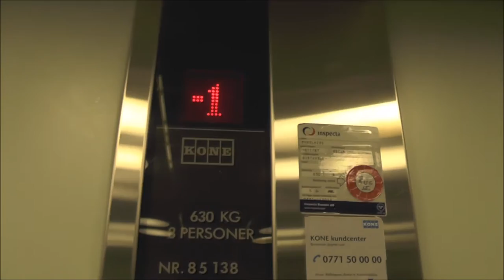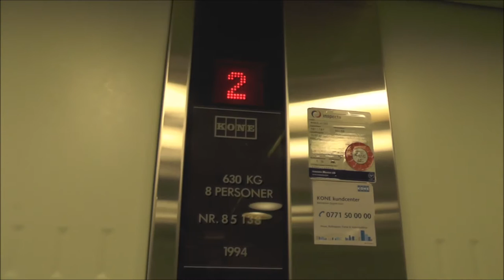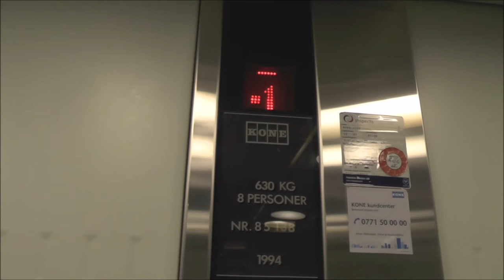1994 KONE Novel Hydraulic Elevator @ SEB Salkhallen, Stockholm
Salkhallen is a sportscenter for various sports activities and includes a gym and some few other facilities as well. The oriignal Salkhallen was built sometimes in the 30's. It was burned down dramatically in the early 90's and they had to build a new one. Today's Salkhallen resembles alot of how the original Salkhallen used to look like and it was constructed in the early 90's.

Manufacturer: KONE
Installation year: 1994
Serial Number: 85138
Capacity: 630Kg (_lbs.) - 8 Persons
Floors: 4 = -1 0 1 2

Location: SEB-Salkhallen, Gustavslundsvägen 159, Stockholm (Alvik) SWEDEN